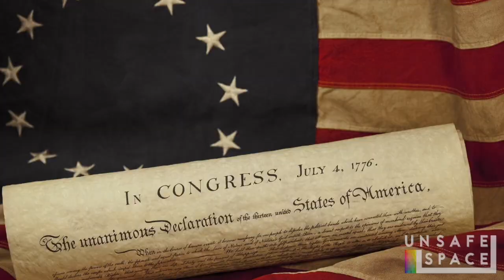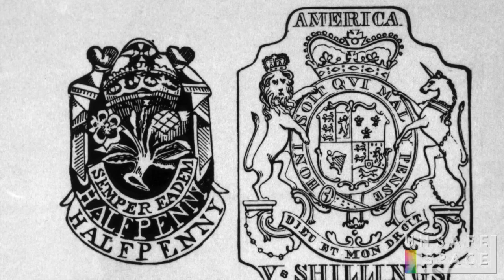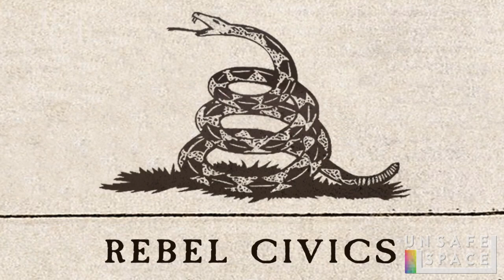[Rebel Civics] An Abridged Declaration of Independence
Reading the Declaration of Independence takes about 15 minutes. Watch (or listen to) this 3-minute abridged version to get the basic principles and hear some of the 27 grievances against the king that sure sound familiar today. The abridged version uses all original phrases, skipping parts to get the basics in 3 minutes. Which grievances against the king in 1776 sound familiar today against D.C.?

About Rebel Civics
Hosted by Keith Bessette, Rebel Civics covers the principles of society and government, the ideas upon which America was founded, the history of the development of these principles, and current events in relation to them. Rebel (n): A person who is disobedient to unjust authority and stands up for fundamental principles, despite conventions and the opinions of others.

Censorship-averse platforms:
Gab: @unsafe
Minds: @unsafe